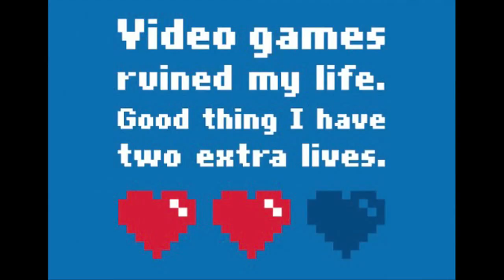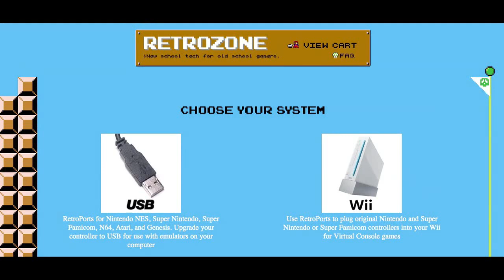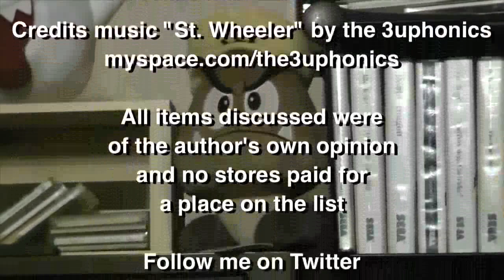The Pipeline - Top 10 Gift Ideas for 2010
JewWario tells you about items that he thinks your friends would really like this holiday gift-giving season.